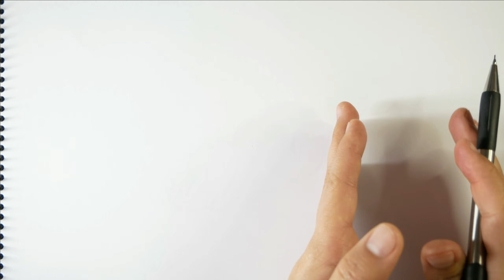🥇 Cómo Dibujar un VELOCIRAPTOR realista FÁCIL ✅ Dibujo de un velocirraptor a lápiz paso a paso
👻 Cómo dibujar un Velociraptor realista a lápiz. En este tutorial te presento una explicación en tiempo real de cómo dibujar este dinosaurio. Solo con un lápiz y una hoja de papel podrás obtener un resultado profesional.

Nota: Puedes utilizar los materiales que más te gusten, no tienen que ser necesariamente los materiales que yo te estoy sugiriendo. Usa tu creatividad, y dibuja todos los días.

¡Gracias por ser parte de El Dibujante!